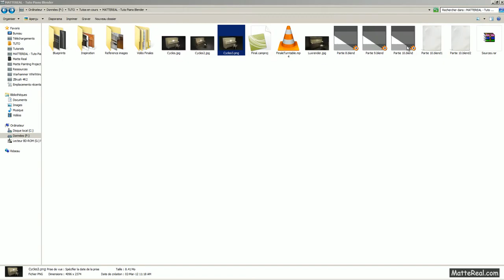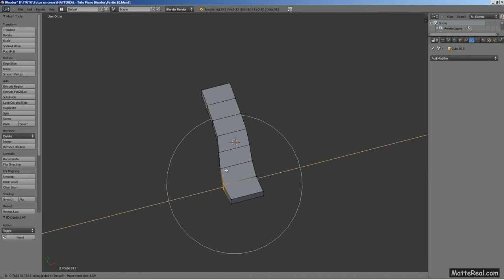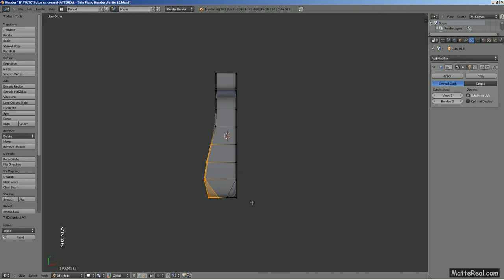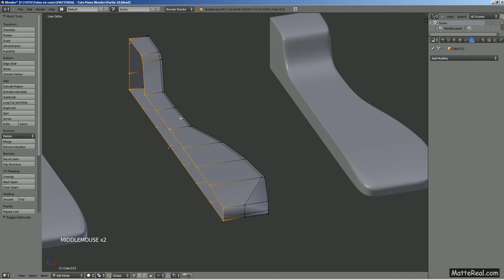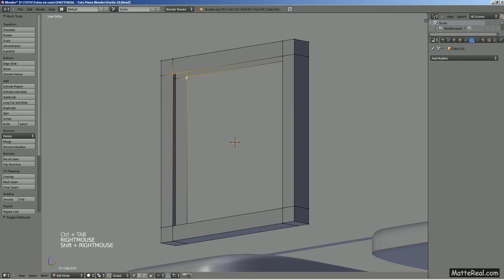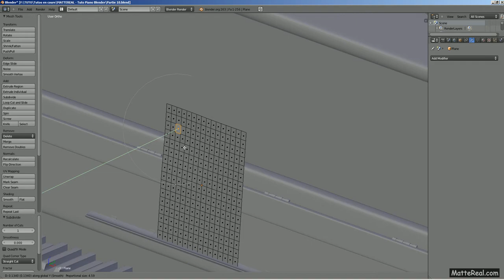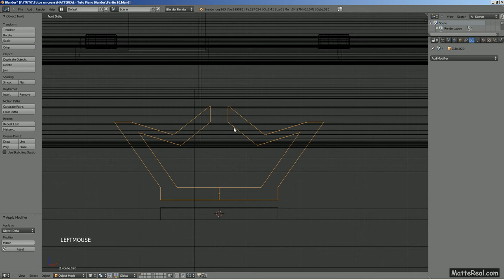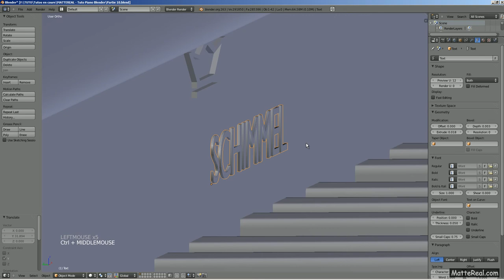Blender Piano Tutoriel - Modélisation - Partie 11 : Les partitions, les pédales et le logo.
Inscrivez-vous à la Newsletter :
Partie 11 du tutoriel sur la modélisation d'un piano avec Blender.